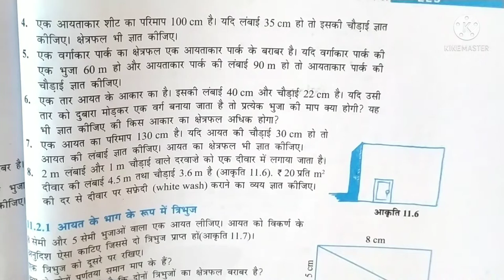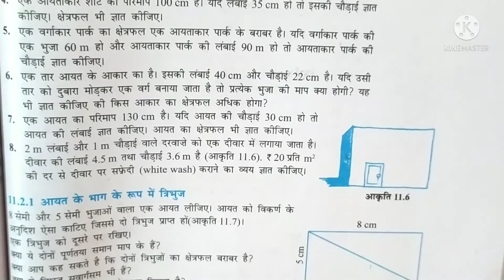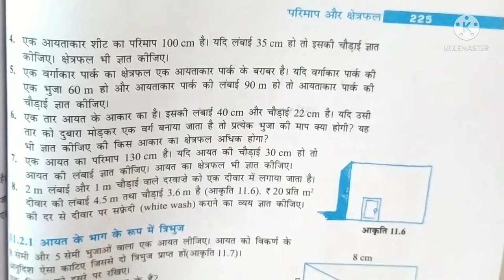कक्षा 7 वीं गणित अध्याय 11 प्रश्नावली 11.1, NCERT MATH CLASS 7TH EXERCISE 11.1 IN HINDI MEDIUM,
प्यारे बच्चों डाउट हट चैनल में आपका स्वागत है ।आज हम करेंगे कक्षा सातवीं गणित के अध्याय 11 परिमाप और क्षेत्रफल की प्रश्नावली 11.1 के प्रश्न संख्या 4 से ।बच्चों यह पूरा वीडियो एनसीईआरटी सीबीएसई और एचबीएसई पाठ्यक्रम पर आधारित है |प्रत्येक प्रश्न को बड़े ही सरल व आसान तरीके से समझाया गया है I आप बच्चों के आईक्यू लेवल को ध्यान में रखकर के वीडियो तैयार किया गया है l पूरा वीडियो देखने के बाद आप का इस चैप्टर से संबंधित कोई भी शंका या  डाउट नहीं रहेगा ऐसा मुझे पूर्ण विश्वास है ।फिर भी कोई डाउट रहता है तो आप मुझे कमेंट करें आपका बहुमूल्य कमेंट हमें भविष्य में आपके लिए और अधिक बेहतर वीडियो बनाने में कारगर सिद्ध होगा । वीडियो पसंद आए तो वीडियो को लाइक करें और अधिक से अधिक शेयर करें और हां यदि आप चैनल पर नए  हैं और आपने अभी तक चैनल को सब्सक्राइब नहीं किया है तो जल्दी से कर दीजिए सब्सक्राइब और साथ में दिए बैल आइकन को कर दीजिए प्रैस ताकि हमारी हर वीडियो आप तक समय पर पहुंचती रहे प्यारे बच्चों मेरे सभी वीडियोस दोनों ही माध्यम अंग्रेजी व हिंदी में उपलब्ध है प्रत्येक क्लास की अलग-अलग प्ले लिस्ट तैयार की गई है जिससे आपको वीडियो search करने  में आसानी होगी । इस वीडियो का लिंक और चैनल का लिंक नीचे डिस्क्रिप्शन में दिया गया है ।